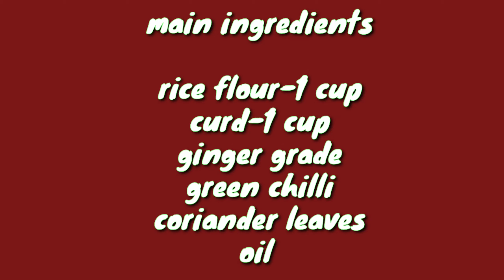Instant breakfast recipe//no grinder,no mixer, fifteen minutes breakfast/special recipe medu vadai